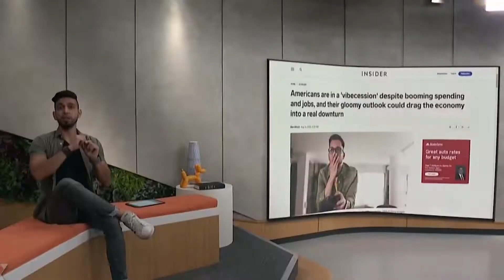Who Should You Root for at the FIFA World Cup? | Trailer | My New Favorite Futbolista | LX News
My New Favorite Futbolista will introduce you to the World Cup’s most inspiring soccer players and the causes they champion. New episodes hosted by former Colombian striker Juan Pablo Ángel and LX News host Eric Alvarez will drop November 1.

Who Should You Root for at the FIFA World Cup? | LX News